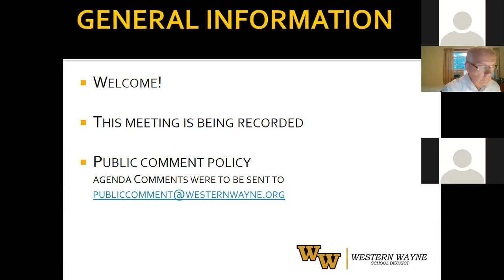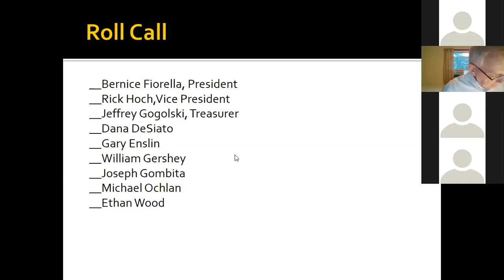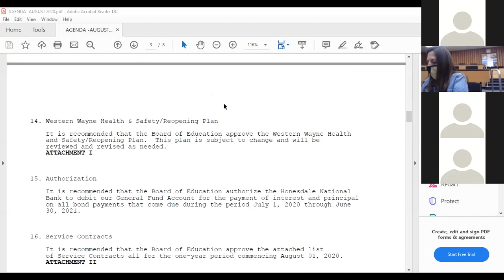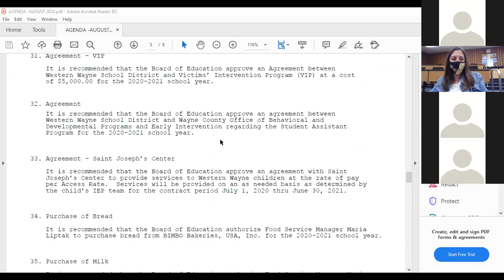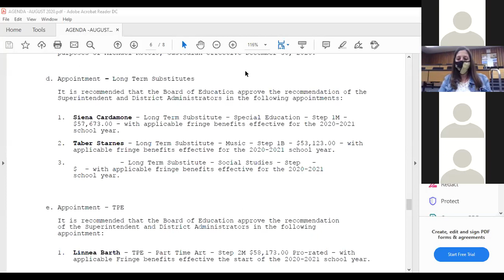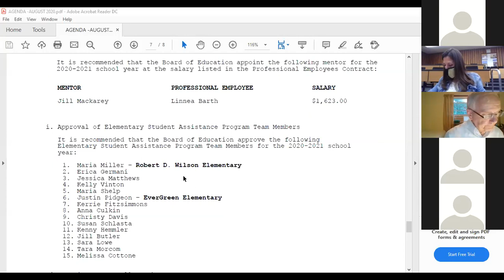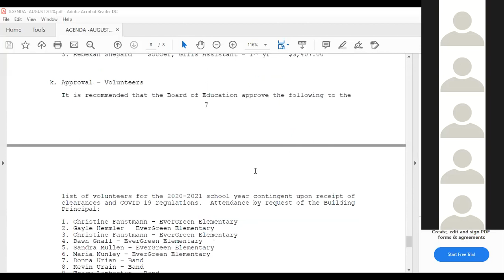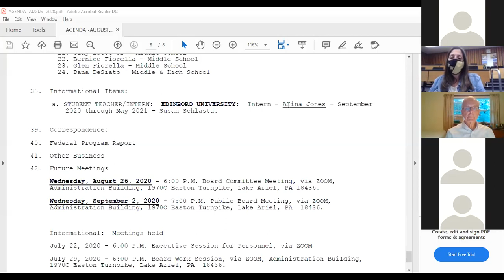Western Wayne Public Board Meeting